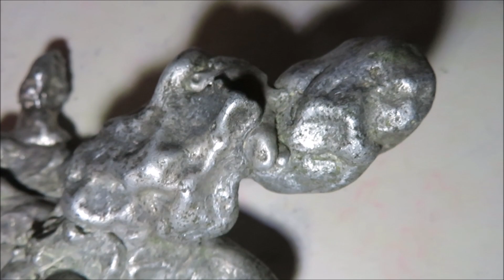native tin nugget of unusual size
a big chunky nugget of native tin
found in northern canada

not even the rock.